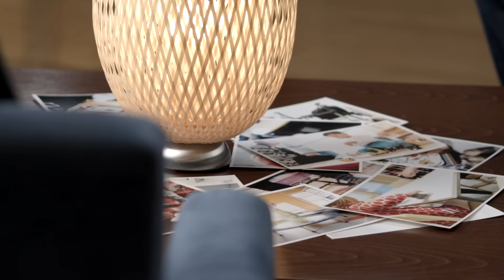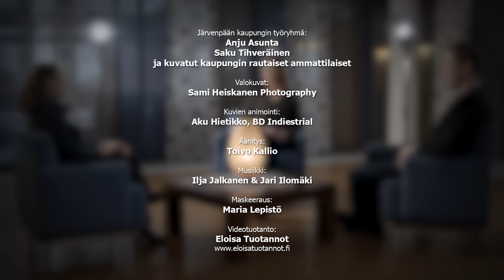Varhaiskasvattajaksi Järvenpäähän?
Järvenpään kaupungin lastentarhanopettaja, varhaiskasvatuksen esimies ja erityisopettaja keskustelevat kaupungilla työskentelystä.